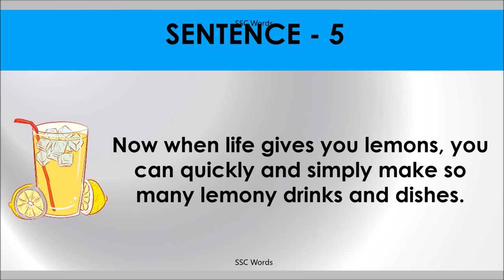WHEN LIFE GIVES YOU LEMONS # Idiom 99 # Meaning and five sentences # SSC Words